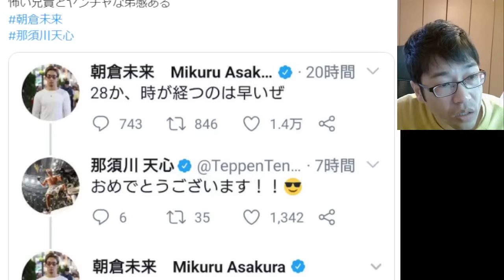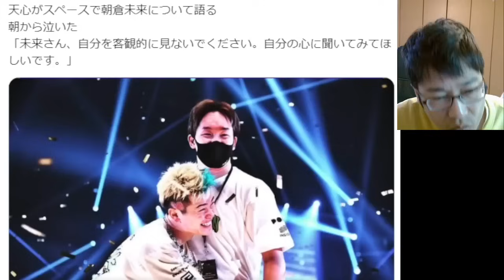那須川天心 ライブ配信中、朝倉未来への想いを抑えきれなくなり感情が爆発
お仕事、コラボのご依頼は↓からお願いします。

朝倉海 アウトサイダー時代 全KO集 全試合ハイライト Kai Asakura【ブレイキングダウン】

朝倉海 メイウェザー動画でメイウェザー陣営が言ってた事分かっちゃいました